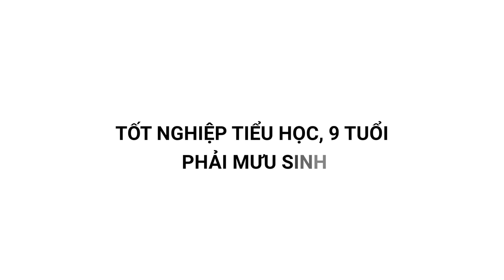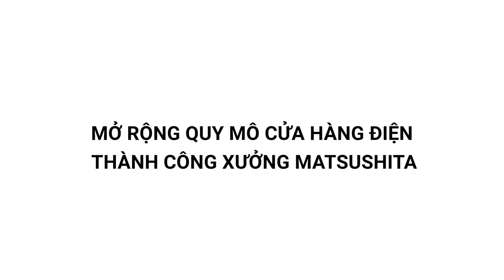Ông tổ của phương thức kinh doanh kiểu Nhật - Matsushita Konosuke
Doanh nhân Matsushita Konosuke được nhận Huân Chương cao quý nhất của Nhật Bản, được coi là người hùng đã có ảnh hưởng to lớn giúp nền kinh tế Nhật Bản vực dậy sau thế chiến thứ 2. Mời bạn cùng theo dõi: Ông Tổ của Phương pháp kinh doanh kiểu Nhật Matsushita Konosuke.

Khóa học do Jessica hướng dẫn:
🎙️Bí quyết để có giọng nói truyền cảm:

📚 Bạn tham khảo LINK MUA SÁCH HAY về doanh nhân Nhật Bản MATSUSHITA KONOSUKE tại TIKI và SHOPEE tại đây nhé: